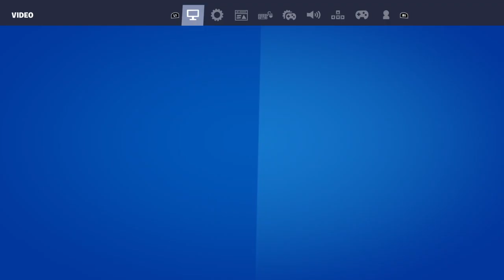Fortnite clip 37 (my skills were very bad)